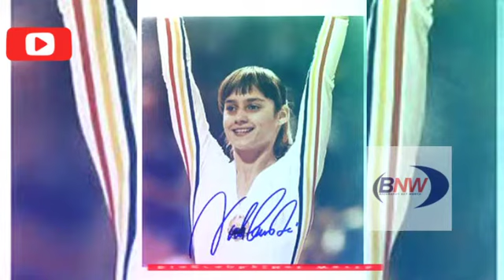Nadia Comaneci Biography, Net Worth, Lifestyle, Family, Gymnast Career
As an Olympic gymnast who gained a lot of fame and success from a young age, Nadia Comaneci is loved for many reasons. Nadia is a retired gymnast and a five-time Olympic gold medalist.

The former gymnast has accomplished what no one had ever done before in professional gymnastics. At the early age of 14, Comaneci was the first gymnast to be awarded a perfect score of 10.0 at the 1976 Olympic Games.

Likewise, she recorded the perfect 10.0 six more times and became the youngest all-around Olympic gold medallist. As expected, Nadia is one of the world’s best-known gymnasts.

This article will explore everything that you need to know about Nadia Comaneci. Read on to learn more about her.